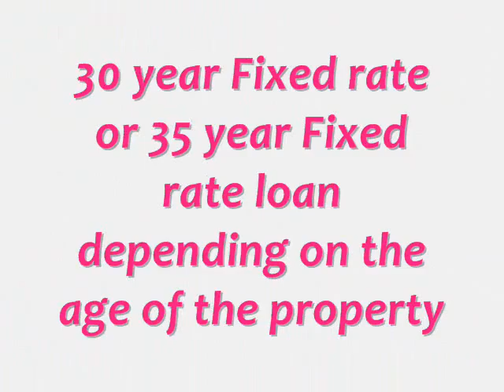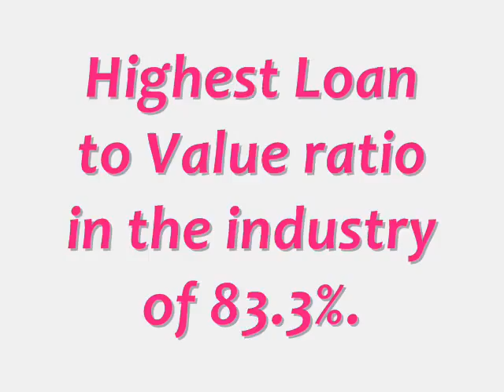Best Rate Commercial Refinance Rochester 3.25%